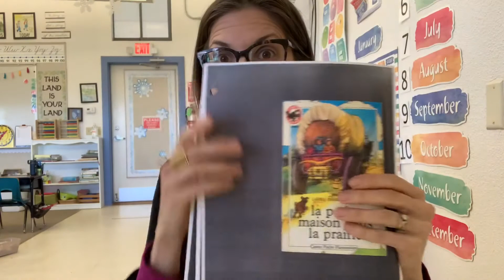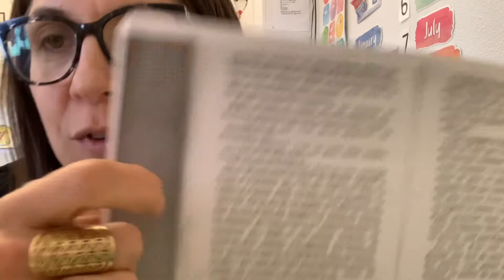French La Petite Maison Dans la prairie p.14-17 1/20/21